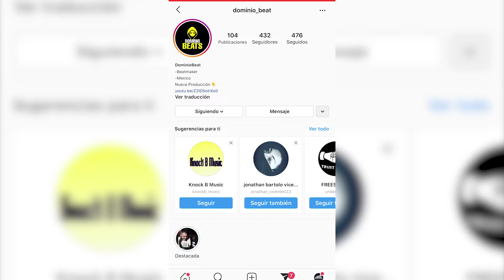🎤🔥Base de Rap Para Improvisar Con Palabras🔥🎤 | CONTADOR FORMATO FMS (FMS MÉXICO) #423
1 ► DOMINIOBEAT_SICARIUS
2 ► KILL IT  BEAT DE RAP BOOMBAP  FMS BEAT TYPE  - DOMINIO BEATS
3 ► BASE DE RAP DOBLE TEMPO  ESTILO FMS - DOMINIOBEATS
4 ► HOUNTED HOUSE  BEAT DE RAP  BOOMBAP  USO LIBRE - DOMINIO BEATS
5 ► "PIRATA Y ASESINO" | BASE DE RAP | BOOMBAP | USO LIBRE - DOMINIOBEATS
6 ►
7 ►
8 ►
9 ►